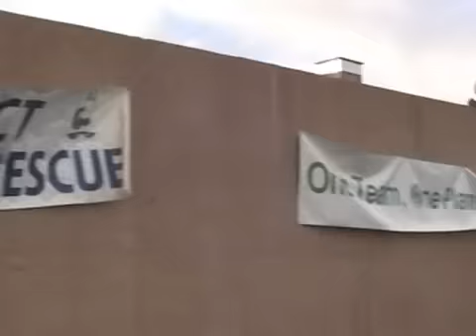Blue River Rescue '09Lg Prog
Project Blue River Rescue 19 April 4, 2009
search under evanandnature. evan and nature, evanandnature.net